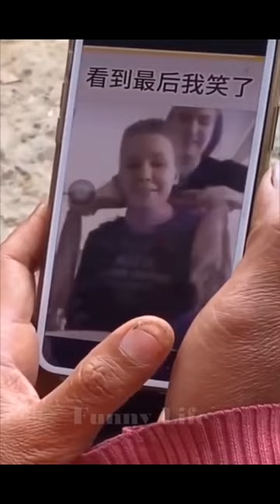Funny Videos in TikTok Top comedy videos 2021 Try To Not launch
My channel have songs original songs and comedy is bey '"Funny Office"'.